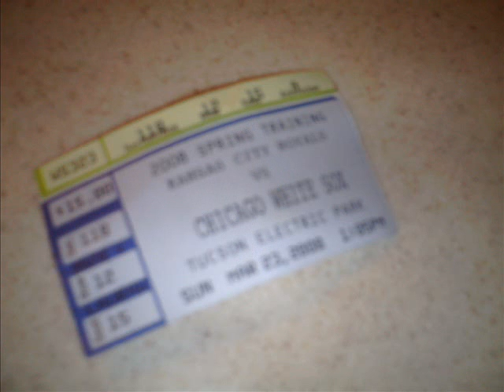3/23/08 - KarlsKards.com at the WHITE SOX GAME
I went to the White Sox spring training game vs. the KC Royals yesterday and put together a little clip montage from the fun and excitement.  I gave away over 1000 White Sox & Royals cards (including some autos and GU pieces) to excited fans during the game --- until security got all over me because they let the "whitey" effect get to them. LOL!  I also opened a pack of 2008 Topps Opening Day baseball!